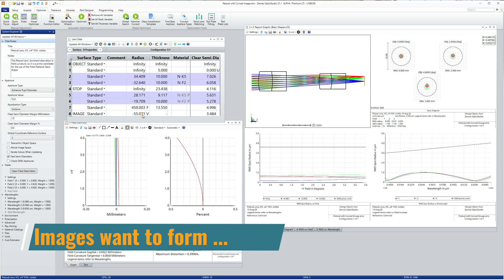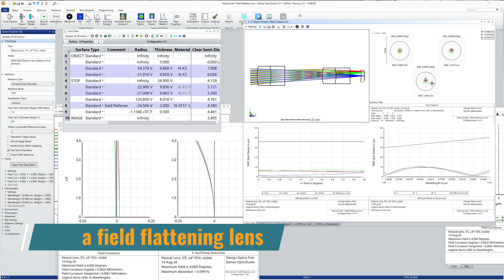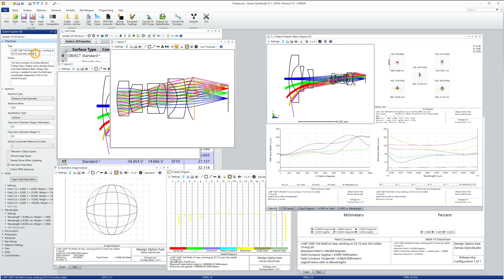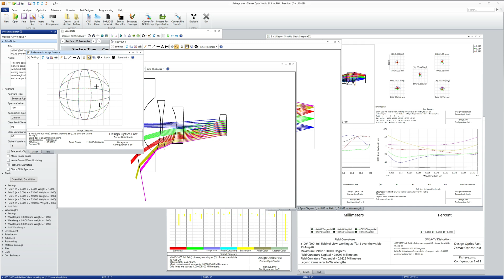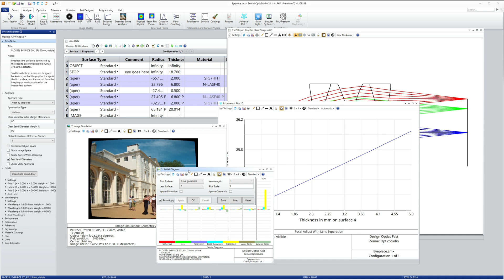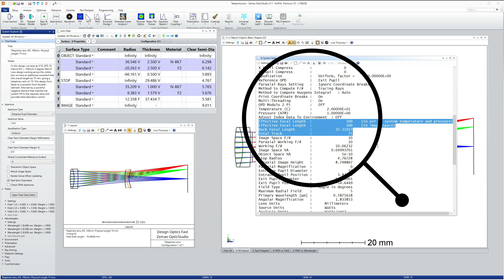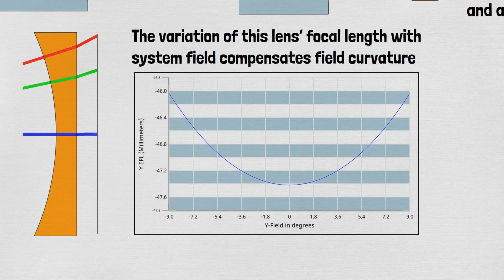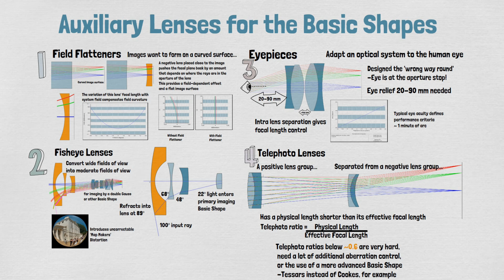Part 2: Auxiliary Optics for the Basic Shapes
We’re now going to look at some auxiliary shapes that get used with the Basic Shapes to extend their usefulness:

00:00 Introduction
01:08 Field Flatteners, which reduce the field curvature of a design.
05:04 Fisheye Lenses which allow other lenses to work over very wide fields of view.
08:18 Eyepieces, which are used when the human eye is the final detecting stage
11:10 Telephoto lenses which are important whenever you want to reduce the length of a Basic Shape.
13:09 Summary

Pierre Toscani's excellent article on Fisheye Lenses is This covers the moving pupil of the Fisheye is exquisite detail and has some of the best graphics of optical systems I've seen. There are other good articles on his site too. Some are only available in French, but Google Translate is your friend!